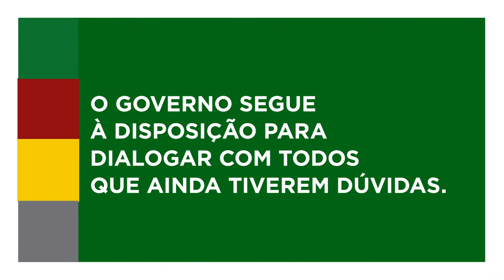ReformaTributáriaRS: necessária, justa e transformadora.